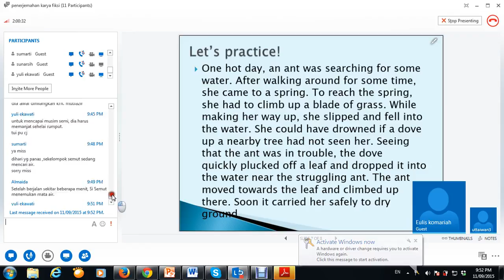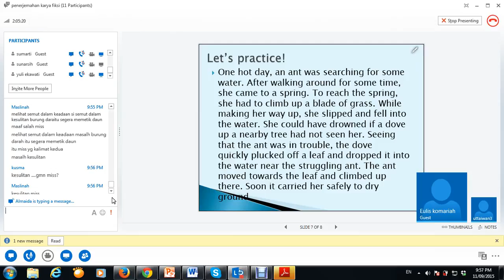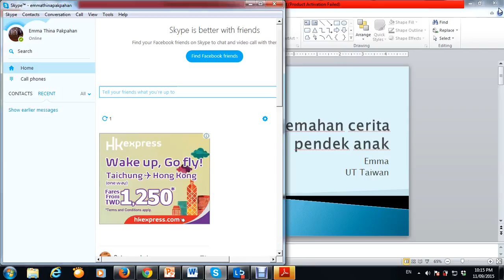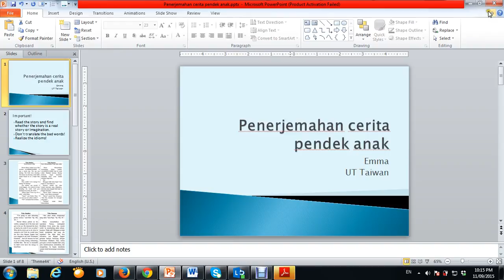2015.2 - Penerjemahan Karya Fiksi - UTT - TTM2 - 11092015 (4)